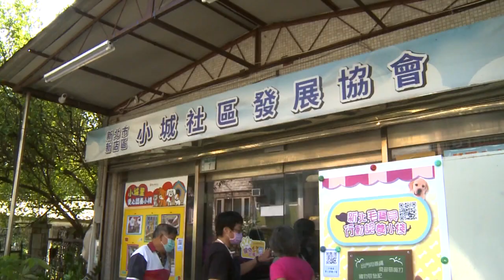大新店地方新聞1100824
1.新店區小城里設立愛心認養小棧，提供民眾認養毛寶貝，也提升居民動保意識
2.新北市籃球場解禁 開放民眾打球 但必須實聯制並且配戴口罩
3.新北市各區圖書館24號起 恢復正常營運時間 並且再放寬容留人數
4.新北升格十年地政展目前在新北市政府一樓大廳展出，結合互動程式和趣味造景
5.今天的健康醫點靈單元 要帶大家一起來認識公共托老中心的功能